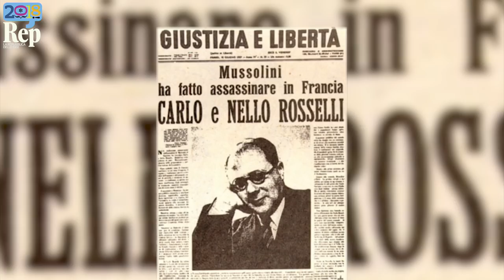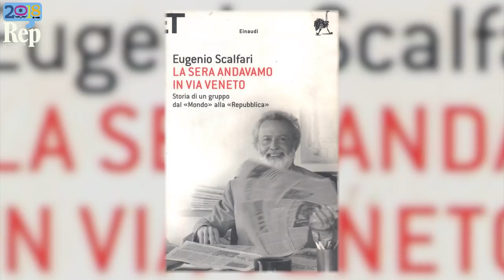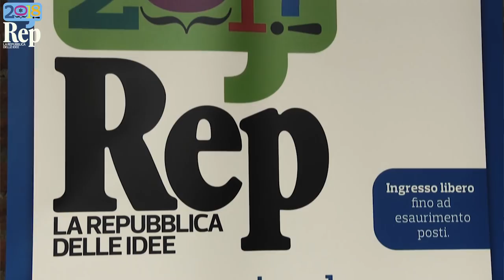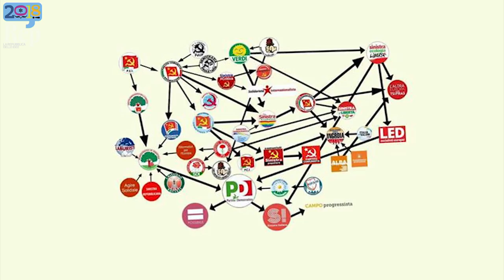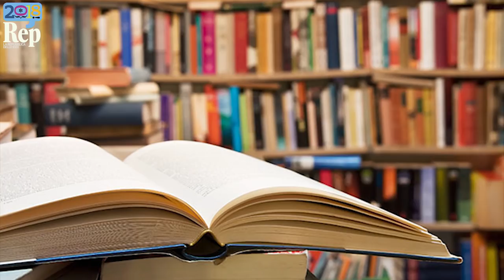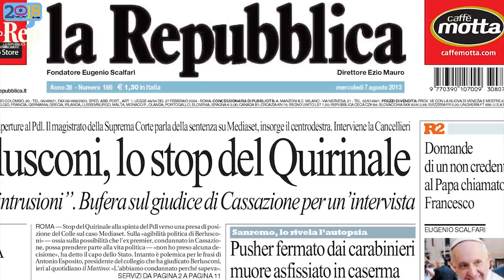RepIdee - Eugenio Scalfari: ''La Storia siamo noi'', intervista di Gnoli e Merlo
La lunga videointervista al fondatore di Repubblica, Eugenio Scalfari, realizzata da Antonio Gnoli e Francesco Merlo in occasione di RepIdee 2018. .  .